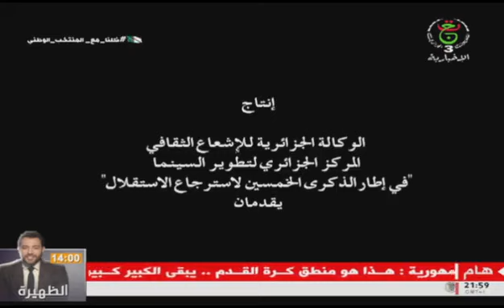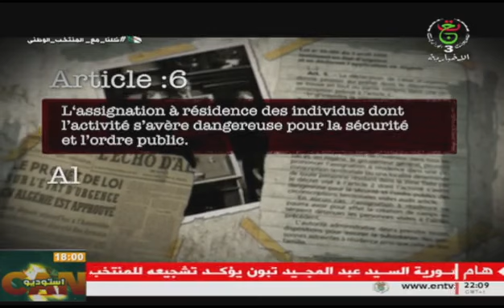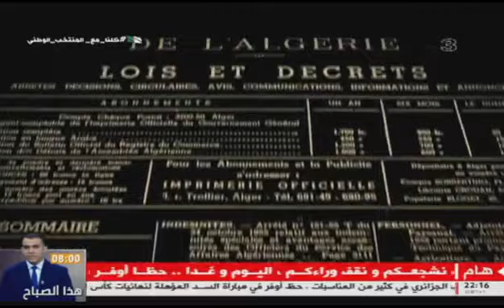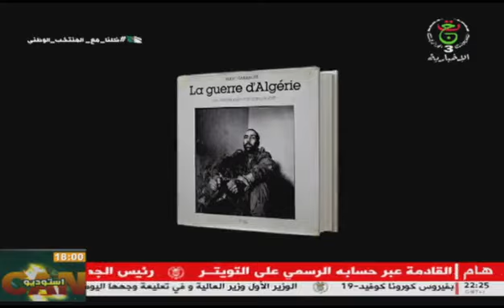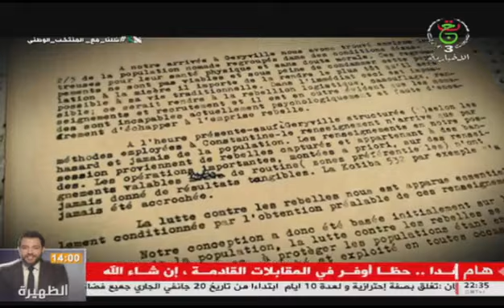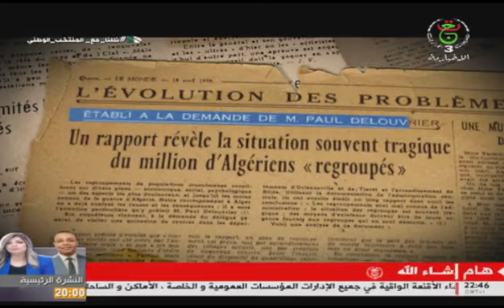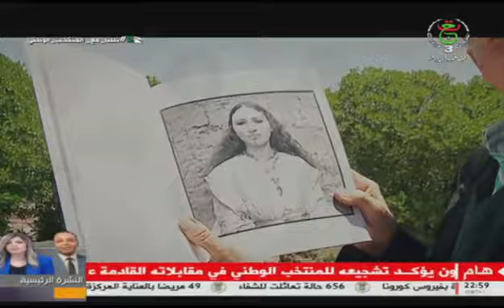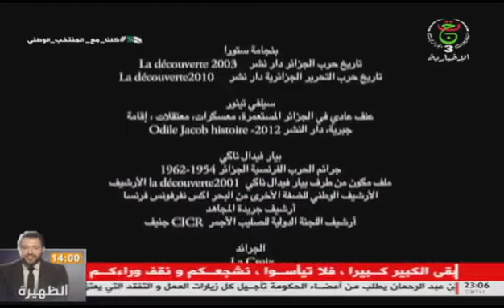على آثار المحتشدات | 2022.01.20